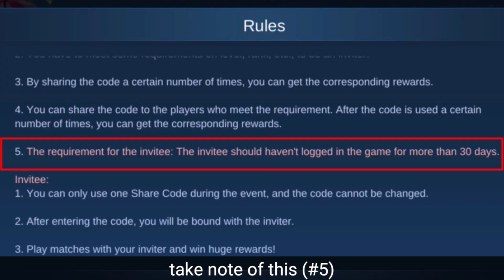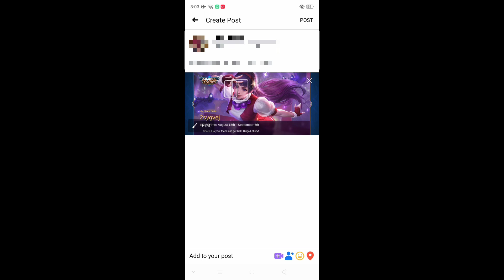GET FREE KOF SKINS !! || [NEW EVENT] || 100% LEGIT ~ Mobile Legends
Follow our FB page so you will be notified when we have a giveaway 😊

Music Used is Free

Get Skin and redemption codes here

Fix Lag!